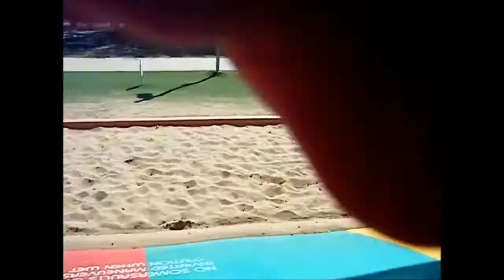JFPP 2- mini vLOG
Antics on my John Flynn placement. Thanks for the support guys :)

"We are young"- Mike Tompkins